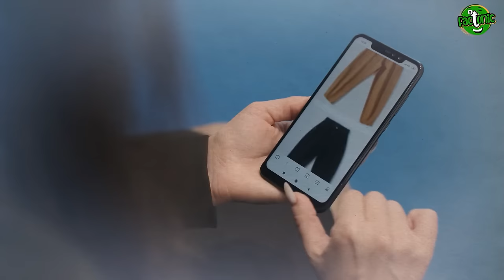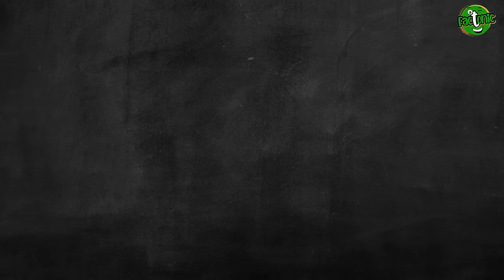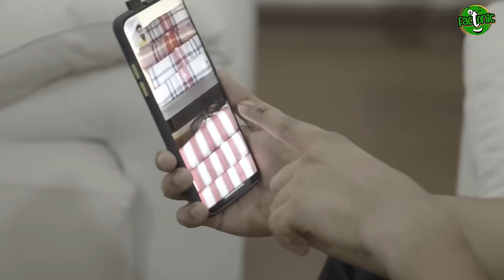भारत के 10 सबसे महंगे कपड़ों के Brand | Top 10 Costliest Clothing Brands In India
भारत के सबसे महंगे क्लोथिंग ब्रांड | भारत के 10 सबसे महंगे कपड़ा ब्रांड | भारतीय ब्रांड के कपड़े Vs विदेशी ब्रांड | दुनिया के दस सबसे महंगे clothes brand | भारत के 10 सबसे | भारत में सबसे महंगे कपड़े किस ब्रांड के बिकते हैं? | इस ब्रांड के कपड़े इतने महंगे क्यों हैं |कपड़े का सबसे महंगा ब्रांड कौन सा है? | Fab India इतना महंगा क्यों हैं। | Branded कपड़े इतने महँगे क्यों होते है? |  भारत का बीबा  brand  इतना महंगा क्यों हैं